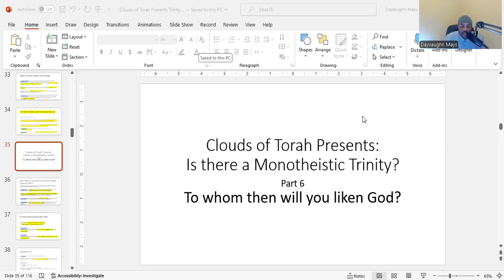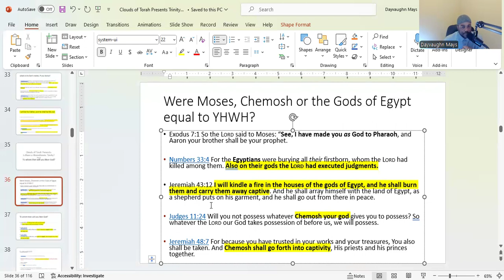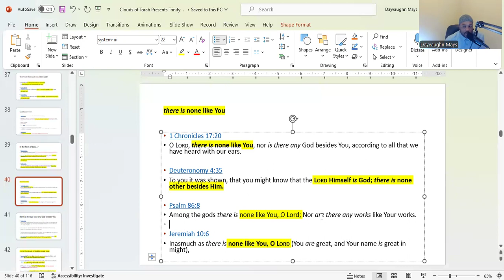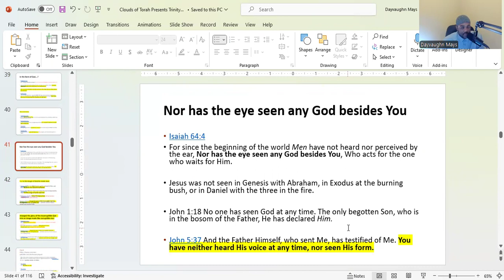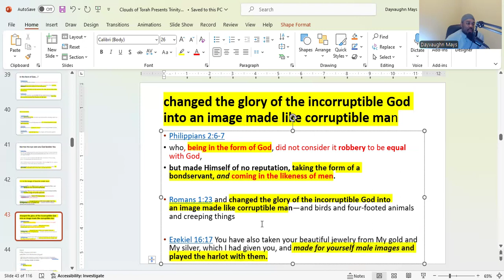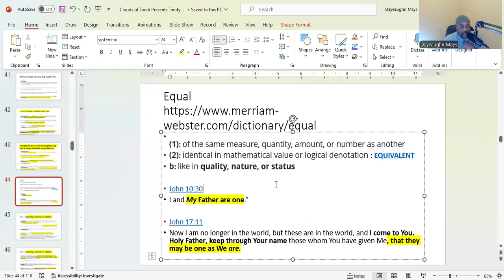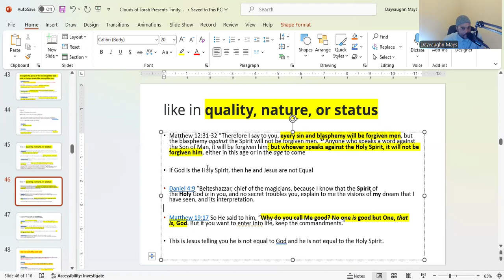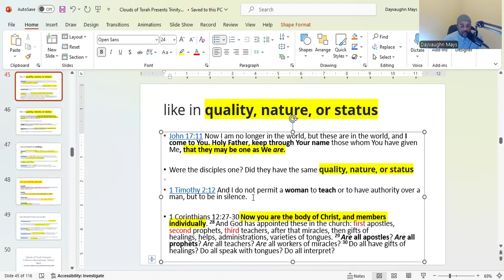Clouds of Torah Presents: Is there a Monotheistic Trinity? Part 6 To whom then will you liken God?